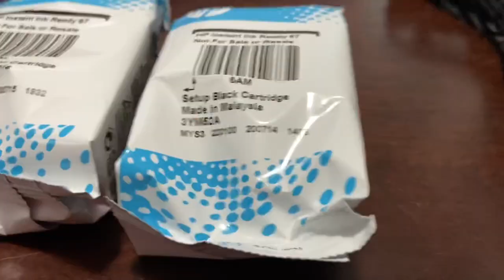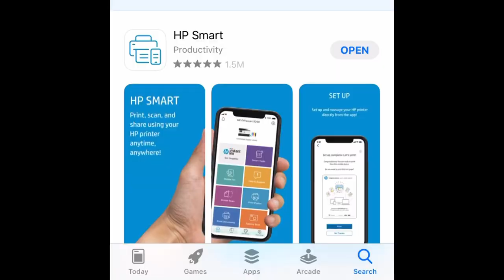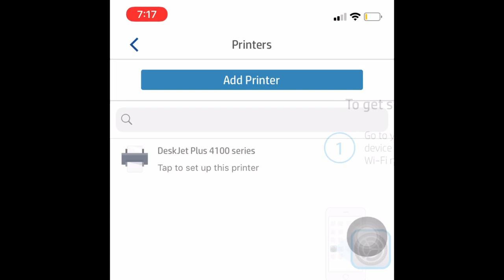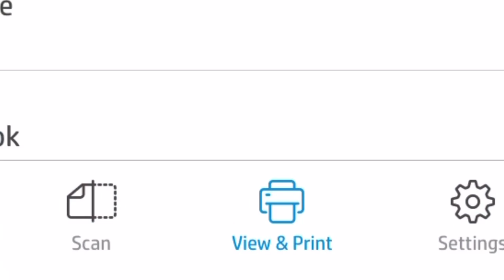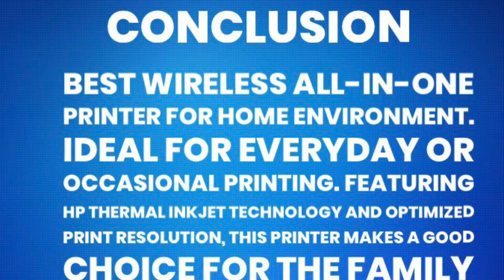HP Deskjet Plus 4155 Wireless ALL IN ONE Printer - UNBOXING Setup and REVIEW | BEST Printer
HP deskjet plus 4155 wireless All in One
Printer - UNBOXING, Setup and REVIEW | One of the Best Printer

Description -
All the features. All the value. Print, scan, copy, 12 months send mobile fax with HP Smart App, and get a 35-page automatic feeder and worry-free wireless. Count on simple setup with HP Smart App.

Ink Type: Inkjet
Connectivity: USB, Wi-Fi
Features: Wireless, With Scanner

House items

Barstool- Link to Buy

Dining table Protected - LINK TO BUY

Stainless steel bar Heat resistant

Waterproof Mats

One the best Espresso and Tea cups
LINK TO BUY

Outdoor smart Plug - LINK YO BUY

Smart Garage hub - Link to Buy -

Magnetic screen door - LINK TO BUY

LG 75” Tv

Bose Soundbar -
LINK TO BUY

TV Stand Link to buy

Hide cables - link to buy

TV Antenna - Link to Buy

TV wall mount - Link to Buy

Pulse Oximeter - USA Link to Buy

Instant Pot - LINK TO BUY -

Best printer - LINK TO BUY